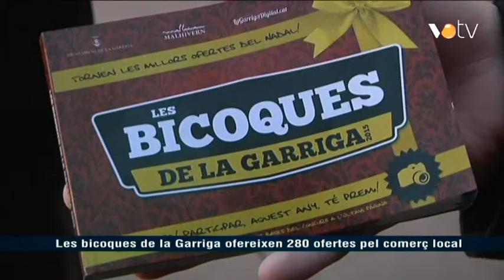VOTV - Les bicoques de la Garriga ofereixen 280 ofertes pel comerç local